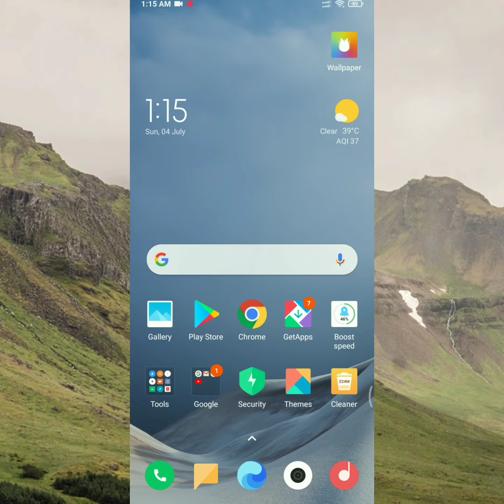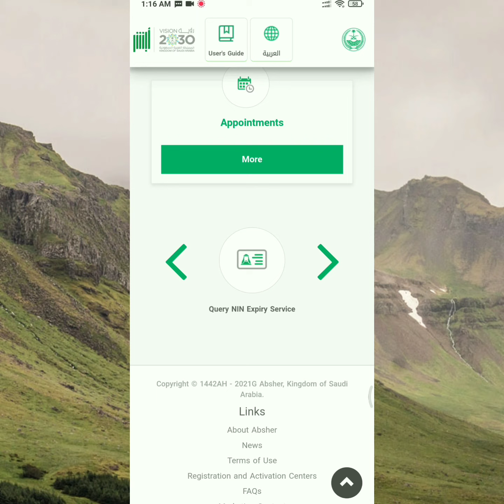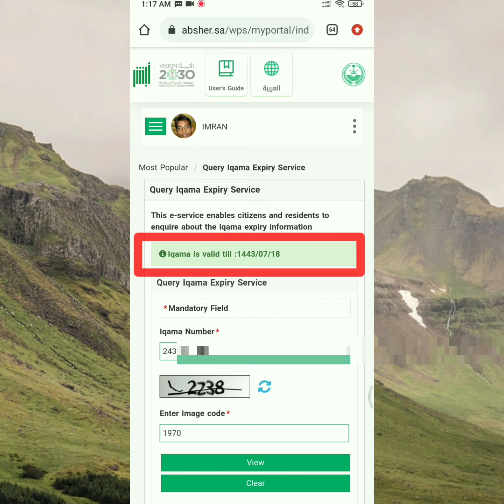How To Iqama expiry date check 2022 | Iqama expiry date Kaise check karen 2022 | Onlinetipsik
How To Chek Iqama expiry date | Iqama expiry date Kaise chek karen 2021| Onlinetipsik

Assalam walekum doston Kaise Umeed karta hun aap sab theek Honge to doston Mane is video mein batane ki koshish ki hai ki aap kaise Absher se iqama expiry date check kar sakte hain to doston bahut hi Aasan Tarika bahut hi aasani Se Apna Iqama expiry date check kar sakte hain kya aap ka iqama kab expire Hoga aur yah bhi check kar sakte hain Apne Absher Se Kaise Renu hoga kisi ka bhi aap iqama expiry date of du Apne Absher se kar sakte hain bahut Aasan Tarika Hai Dosto Agar aapko yah video acchi Lage to video ko like Karen Mere YouTube channel ko subscribe Karen Bell icon daba deta Ki Aane wali video sabse pahle aapko Mile  Kyon ki main aisi video banata rahata hun jo aap ke kam Aane wali hoti hai agar doston aap ko Iqama expiry date check karne mein problem hoti hai to aap mujhe comment box Mein puch sakte hain Agar doston Aap Ko Kisi topic video chahie to bhi aap mujhe comment box Mein poochh sakte hain

                                    Sukriya 🙏🌷

Greetings friends how are you hoping.  If you all will be fine, friends, I have tried to tell in this video how are you.  How can you check your iqama expiry date from Absher?  Very easy way.  Friends what I told in this video.  By watching my video full, you will understand completely and friends if you like the video then like the video.  So that you get the video first because I keep making such videos.  Your work is about to come.  If you have problem in checking iqama expiry date then you can ask me.  Friends, if you want on any topic then you can tell me